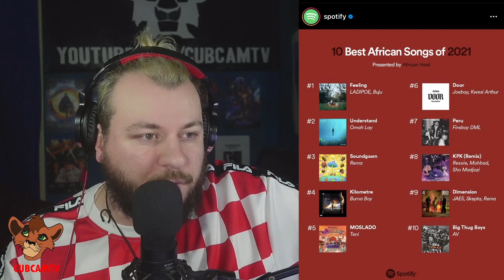I CAN'T BELIEVE WHAT TOPPED SPOTIFY'S 'BEST AFRICAN SONGS OF 2021' LIST!? | CUBCAMTV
MY SETUP ON AMAZON
Camera Stand
Speaker Stands
Phone Stand
Headphone Adapter

@CUBKXVU // ALL SOCIALS

Breakfast with KXVU on Trickstar Radio & CubCamTV // 07:00 - 10:00 - Monday To Friday //